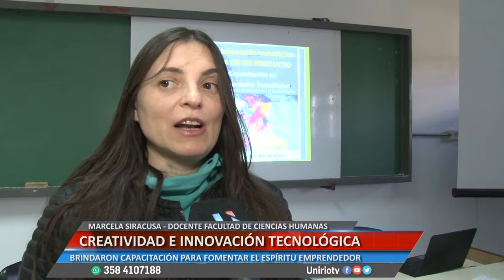CREATIVIDAD E INNOVACIÓN TECNOLÓGICA - MARCELA SIRACUSA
BRINDARON CAPACITACIÓN PARA FOMENTAR EL ESPÍRITU EMPRENDEDOR
Facebook.com/uniriotv
Twitter.com/uniriotv